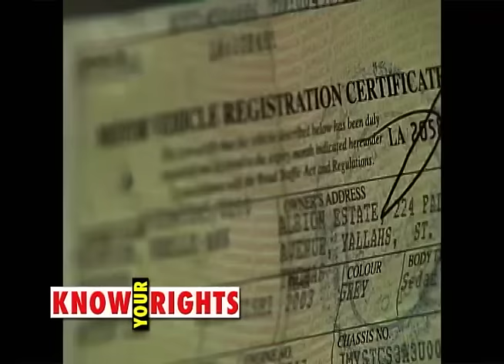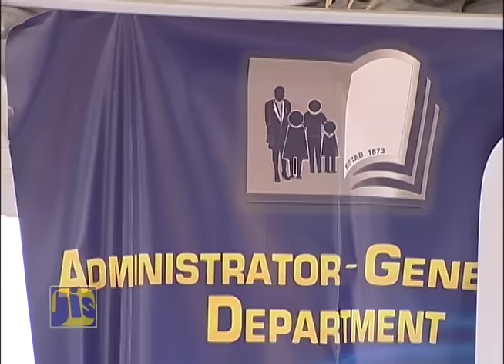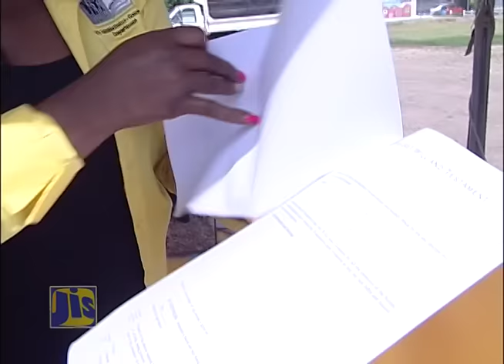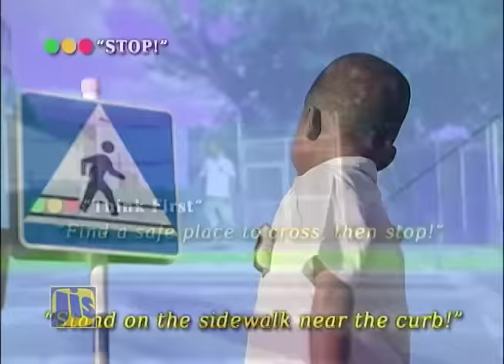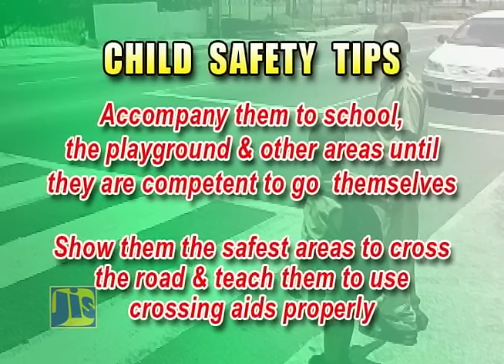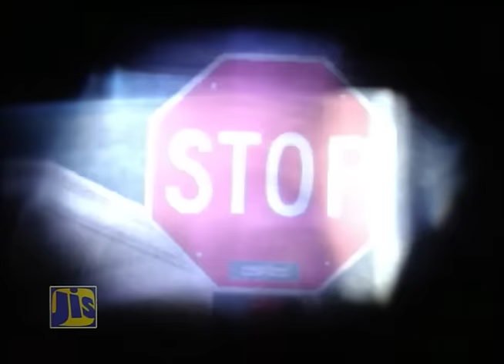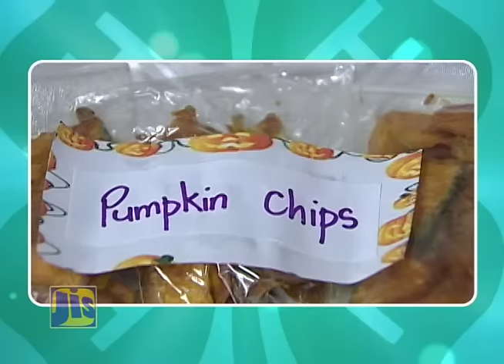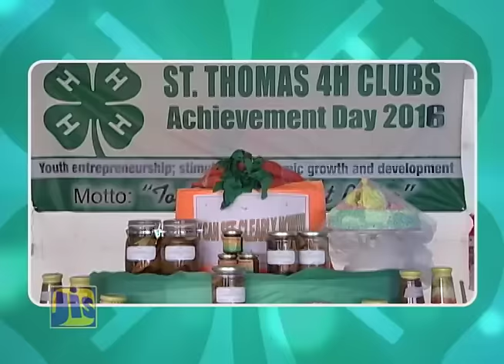Jamaica Magazine - June 9, 2016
In this episode of Jamaica Magazine, we look at how the Ministry of Justice is making access to legal counsel a lot easier.
Plus, the Jamaica 4-H Clubs is training our future agriculturalists.

58A Half Way Tree Road, Kingston 10
Jamaica, W.I.